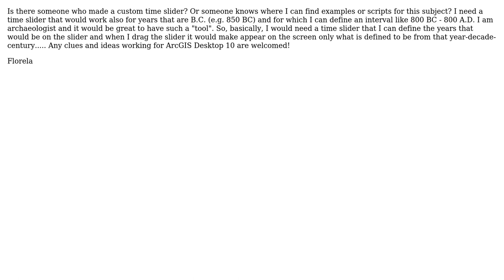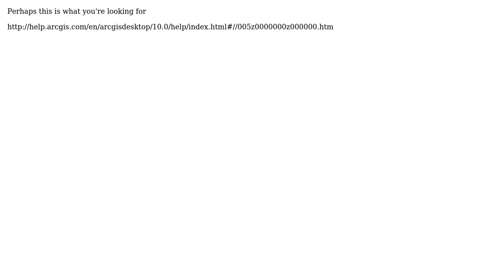GIS: Custom time slider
With thanks & praise to God, and with thanks to the many people who have made this project possible! | Content (except music & images) licensed under CC BY-SA | Music | Images & others | With thanks to user Rayner user Mapperz user Florela and the Stack Exchange Network Trademarks are property of their respective owners. You are responsible for your own actions.